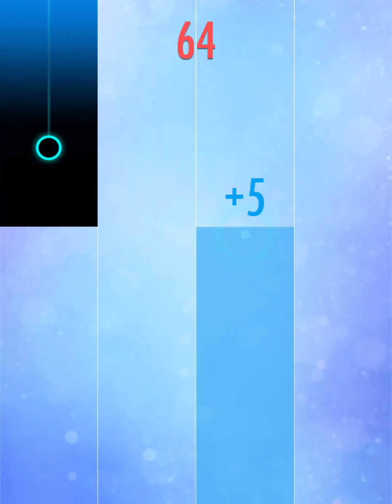Random video. PLEASE DO NOT WATCH!!!